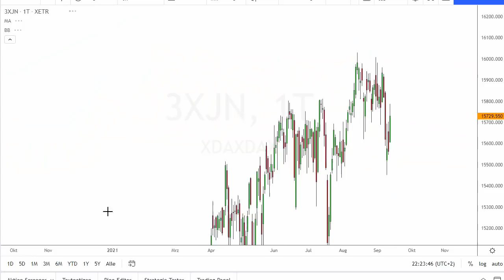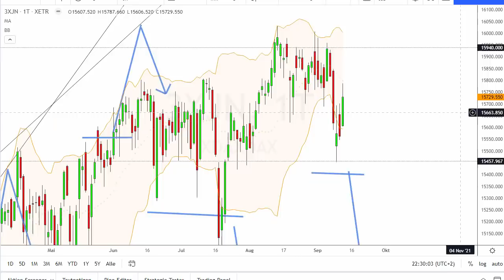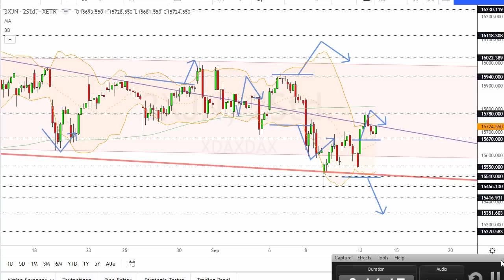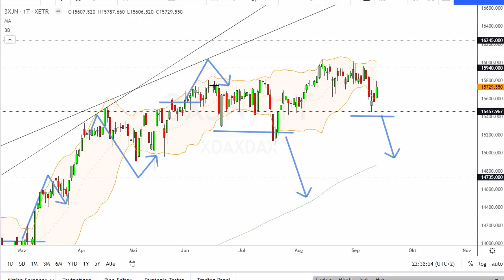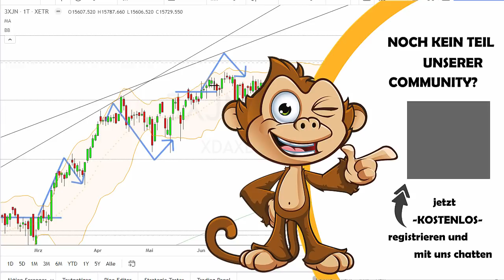Dax Analyse 14.09.2021